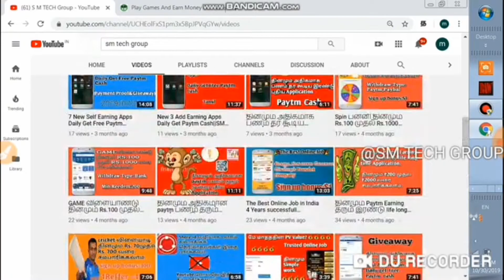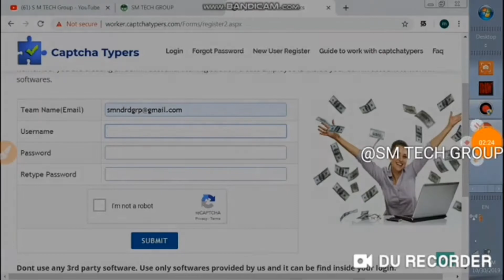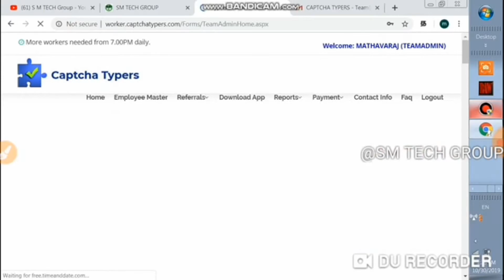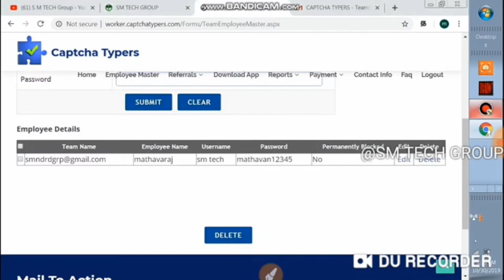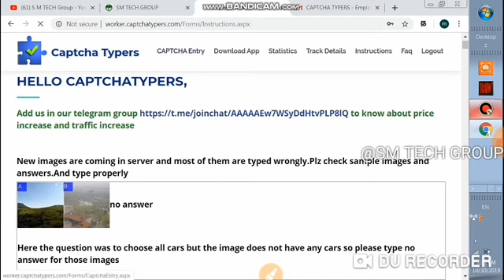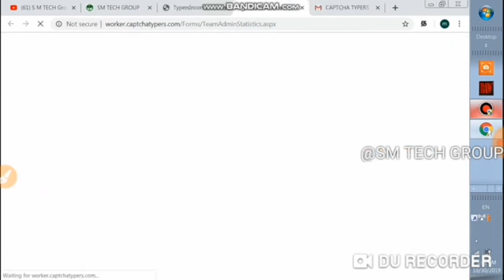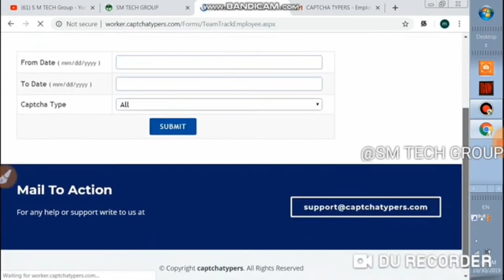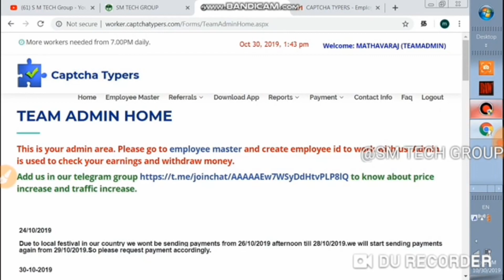How to earn more money in online captcha collaboration with @SM tech group|R king creatz|Tamil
• SHARE & DON'T FORGOT TO SUBSCRIBE™

✓Keywords & Tags :
Tamil WhatsApp Status
WhatApp Status Songs Tamil
Whatsapp Status Video Tamil
Whatsapp Love Status Tamil
Tamil Black screen videos
Whatsapp Status video Love failure
Whatsapp sad status tamil
Whatsapp Tamil comedy status
Trending whatsapp status
Whatsapp love failure status
Whatsapp new Tamil status
Whatsapp Tamil status sad songs
Whatsapp tamil status sad videos
WhatApp Tamil love videos
Whatsapp Tamil love failure songs
best love failure status for whatsapp in tamil best love whatsapp status in tamil
best tamil love song lyrics for status
heart touching love status for whatsapp in tamil love failure quotes for whatsapp status in tamil love failure status for whatsapp in tamil
love status for whatsapp for girlfriend in tamil love status for whatsapp in tamil
one side best love status for whatsapp in tamil one sided love status for whatsapp in tamil
english tamil love breakup whatsapp status tamil love failure quotes for whatsapp status tamil love funny whatsapp status tamil
tamil love song lines for whatsapp status tamil love song lyrics for whatsapp status tamil
Love whatsapp status album videos download tamil love whatsapp status cute videos download tamil love whatsapp status download tamil
Love whatsapp status download hd tamil love whatsapp status
tamil love whatsapp status download video song tamil love whatsapp status female
Love whatsapp status for girlfriend tamiI
Shadow Whatsapp status tamil
Shadow drama Status

R_creatz

# Tamil_romantics_whats_app_status
# Latest_love_whats_app_status

# love_status